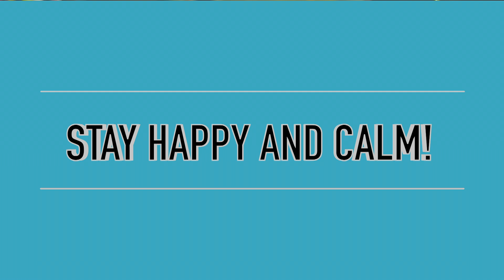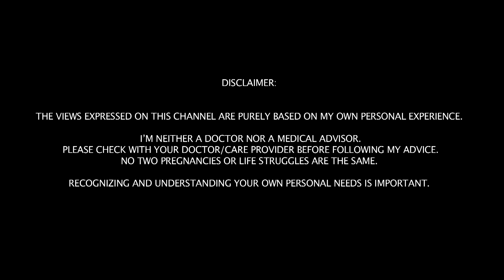HOW TO AVOID UNHEALTHY WEIGHT GAIN DURING PREGNANCY | BEING WOMAN with Chhavi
Many mothers struggle to lose weight after pregnancy. While any result can be achieved with a strong will and discipline, it also depends on how much weight was actually gained during the pregnancy. Many times pregnancy weight gain is a by-product of health issues, but also in most cases pregnancy weight gain is not only beautiful but also considered really healthy for the mother and the baby to come. However care should be given to piling on “unhealthy” weight gain, and this can be easily avoided by following these steps that I have listed in this video.

WHO AM I THOUGH?
I am a television and film actress who ventured out into digital content creation with SHITTY IDEAS TRENDING. This venture is thanks to my elder daughter Areeza, who drove me to start my own business so as to spend the maximum time with her. I am self-taught in everything I know and continue to challenge myself to reinvent myself.
I also am a mother of two adorable kids, Areeza (2012) and Arham (2019) who keep me on my toes all the time! I also am an Instagram mommy blogger.
I also run a channel called BE SAFE where we create videos on how to be safe online.
But most importantly I am somebody who wants to make a difference by sharing my experience and my research on various matters relevant in today’s time like motherhood, pregnancy, fitness, health, postpartum fitness, breastfeeding, parenting and life. I’m inquisitive by nature and do not settle till I find the answers I’m looking for.
BEING WOMAN WITH CHHAVI is an endeavour to reach out to maximum women/mothers/parents/girls/ and forming a community of learning together.
Leave me a comment to tell me what topic you would like me to discuss in my upcoming videos and I’ll try my best to cover it.